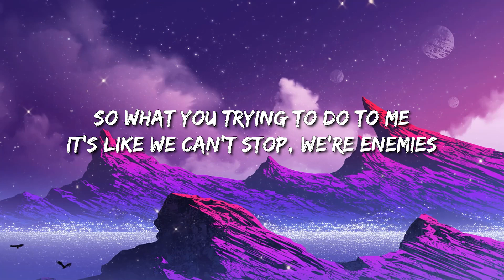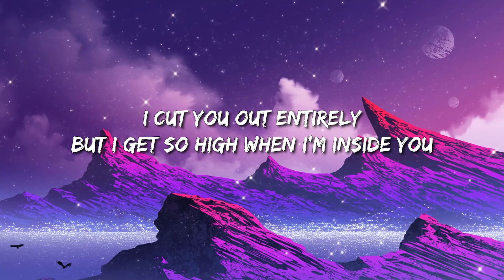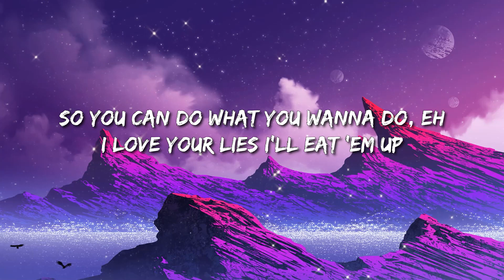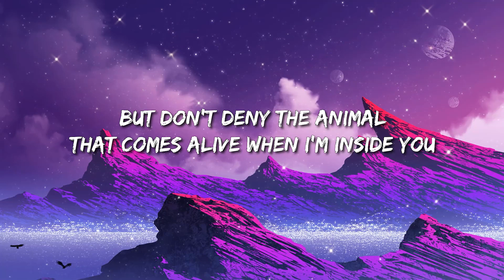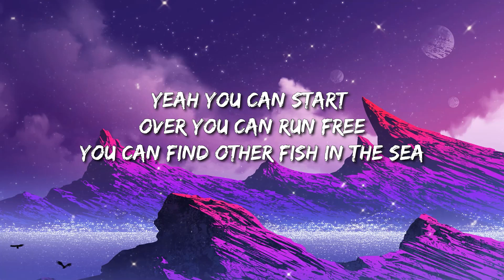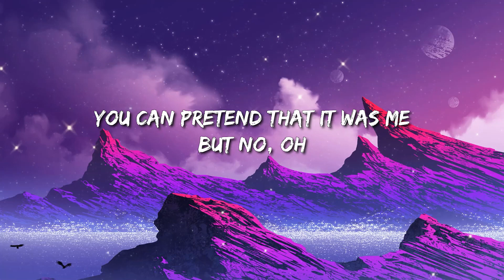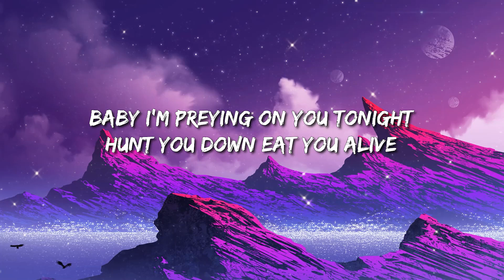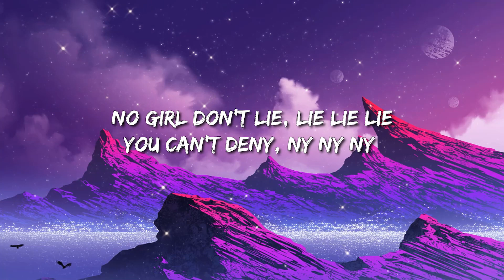Maroon 5 - Animals (Lyrics)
[Chorus]
Baby, I'm...

[Chorus]
Baby, I'm...